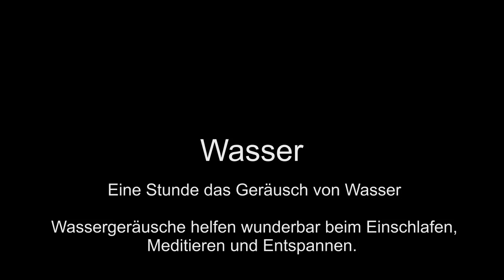Wassergeräusche zum Einschlafen - Wasserfall Geräusch von viel Wasser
Wassergeräusche, ein Stück Natur: Die therapeutische Kraft von Wassergeräuschen. Wassergeräusche zum Einschlafen  - Wasserfall Geräusch von viel Wasser.
In der hektischen Welt von heute sehnen sich viele Menschen nach Momenten der Ruhe und Entspannung. Eine Möglichkeit, diesen Bedarf zu decken, liegt in der Natur selbst. Wasser, in all seinen Formen und Geräuschen, bietet eine einzigartige Quelle der Beruhigung und des Trostes. Ein besonders faszinierendes Phänomen sind die sanften, beruhigenden Klänge von Wasserfällen, die nicht nur die Ohren verwöhnen, sondern auch die Seele streicheln.

Für viele ist das Geräusch von fließendem Wasser eine natürliche Melodie, die eine beruhigende Wirkung hat. Wassergeräusche sind seit langem bekannt für ihre entspannende Wirkung auf den Geist und können beim Einschlafen, Meditieren oder einfach nur beim Entspannen helfen. Forschungen haben gezeigt, dass das Anhören von Wassergeräuschen den Stress reduzieren, die Stimmung verbessern und sogar den Schlaf fördern kann.

Ein besonders beliebtes Mittel, um in die Welt der Wassergeräusche einzutauchen, ist die Verwendung von Aufnahmen oder Videos, die das beruhigende Plätschern von Wasserfällen oder das sanfte Rauschen von Wellen am Strand einfangen. Diese Aufnahmen können in Form von Entspannungsmusik oder Meditation verwendet werden und bieten eine einfache Möglichkeit, sich eine Auszeit vom hektischen Alltag zu gönnen.

Ein Video, das in letzter Zeit große Aufmerksamkeit auf sich gezogen hat, ist eine einstündige Aufnahme des Geräuschs eines Wasserfalls. Diese Aufnahme fängt die Schönheit und Ruhe eines natürlichen Wasserlaufs ein und bietet den Zuschauern die Möglichkeit, sich in die Natur zu versetzen, auch wenn sie sich mitten in der Stadt befinden.